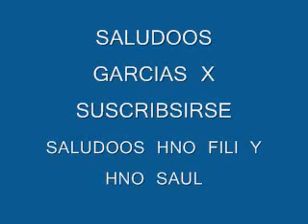NACHO GALINDO OH QUE FELIZ ESTOY